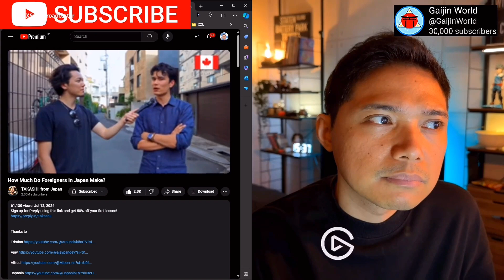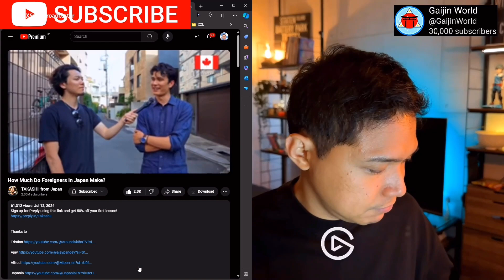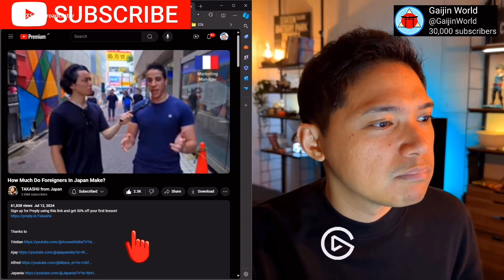🇯🇵🇵🇭TIPS STRATEGIES PAANO MAG-SURVIVE AT MAG-SUCCEED SA MGA JAPANESE COMPANIES WHAT YOU NEED TO KNOW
TAKASHi from Japan @takashiifromjapan
Reference video:

Cheapest Japan WiFi Router Rental Rate via
NINJAWIFI with 10% PROMO DISCOUNT URL:

Get ready for your ultimate Japan adventure with seamless connectivity and convenience! Rent your Japan WiFi Router through NINJAWIFI and enjoy a 10% PROMO DISCOUNT! With NINJAWIFI, experience blazing-fast internet speeds, Unlimited Plan, and reliable coverage nationwide.

🔒 Safe and Secure: Protect your data with a secure and encrypted connection, ensuring a worry-free online experience.
🌐 Easy Rental: Hassle-free pick-up and drop-off options at major airports or your accommodation.

Don't forget to use the NINJAWIFI link above to avail of your exclusive offer. Happy travels! 🗼📶✨"